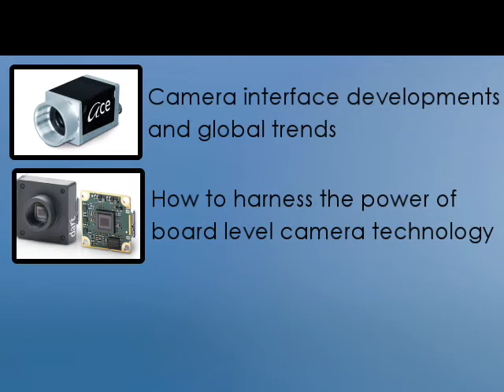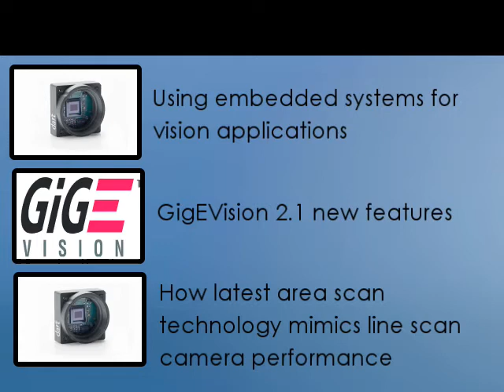Vision Without Limits- April 2016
WiseUp! With Multipix Imaging Technology Days